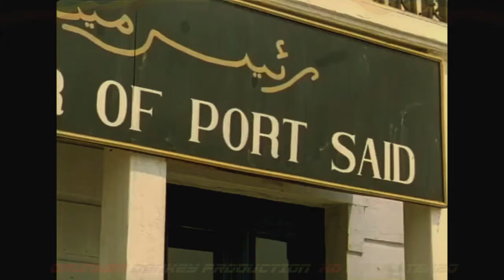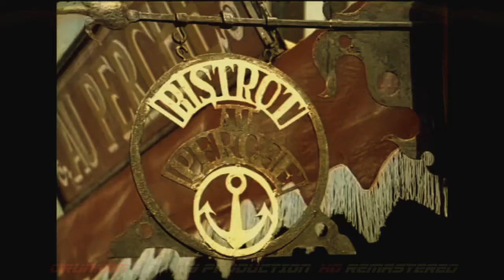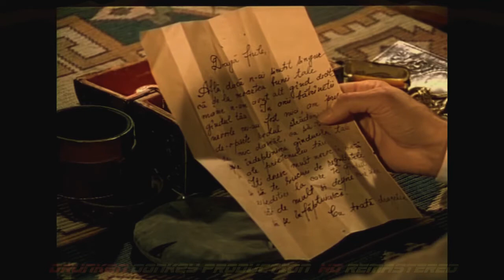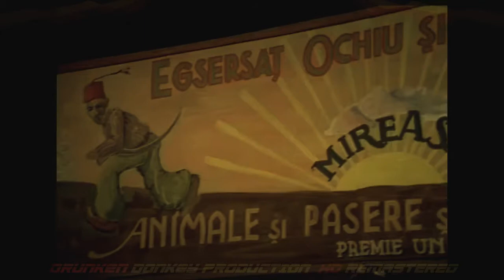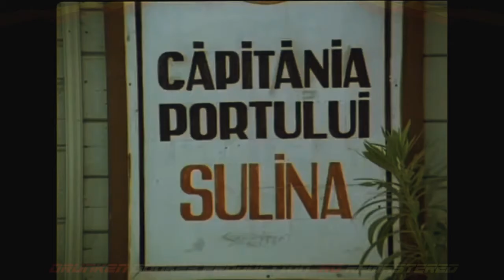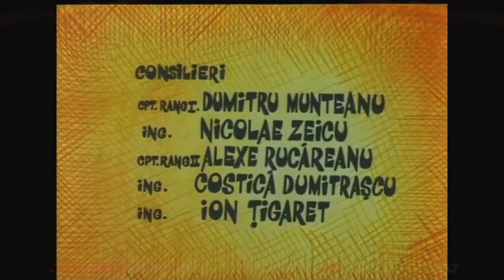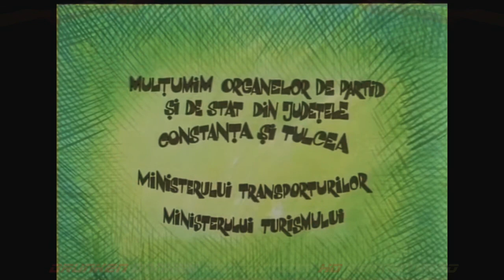Toate pânzele sus! - Episodul 1 "Speranta" - HD 720p High Quality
Toate pânzele sus!  (1977)   - Episodul 1  "Speranta"

💜 LIKE if you LOVE OLD MOVIES!

O ecranizare dupa romanul de aventuri  "Toate panzele sus!" de Radu Tudoran.

Peripetiile velierului romanesc "Speranta" prin Constantinopole, Pireu, Marsilia, Port Said, Montevideo, Buenos Aires, Tara de Foc, etc.

"In numele solidaritatii, al devotamentului si al prieteniei, expeditia ii va purta pe eroii nostri prin aventuri pline de neprevazut, de greutati, dar si de poezie".

Capitanul Anton Lupan , alaturi de un echipaj incercat si de incredere porneste in cautarea bunului sau prieten francez, Pierre Voillan.
Dar de fiecare data nu gaseste decat urme ale trecerii sale pe acolo, ei mereu aflandu-se cu cativa pasi in urma lui.

In cautarea sa sunt dispusi sa meraga pana la capatul lumii. Dar intrebarea este: il vor gasi acolo macar?

Regia: Mircea Muresan
Roluri principale
Ion Besoiu - Anton Lupan
Ilarion Ciobanu - Gherasim, carmaci încercat din Pireu
Sebastian Papaiani - Ieremia, fost puscas în Razboiul de Independenta al Romaniei
Jean Constantin - Ismail, bucatar-marinar, originar din Istanbul
George Paul Avram - Haralamb, varul lui Ieremia
Cristian Sofron - Mihu, adolescent orfan (apare în episoadele 2-12)
Julieta Szönyi - Adnana, tanara femeie dintr-o familie mixtă de navigatori din jurul Marii Mediterane (apare in episoadele 1, 4-6, 8-12)
Catelul Labus

1. "Speranta",
2. "Secretul epavei",
3. "Bazarul desertaciunilor si Omul negru",
4. "Cine esti dumneata, domnule Vaillant?",
5. "Cantecul sirenei",
6. "Ancora impotmolita",
7. "Uraganul si paharul de apa",
8. "O intalnire ... sau chiar doua",
9. "Martin Strickland intra in scena",
10. "Praf de aur",
11. "La capatul lumii",
12. "O sticla pluteste pe apa".

HQ Remastered by: DRUNKEN DONKEY PRODUCTION (DDP) ! 2022